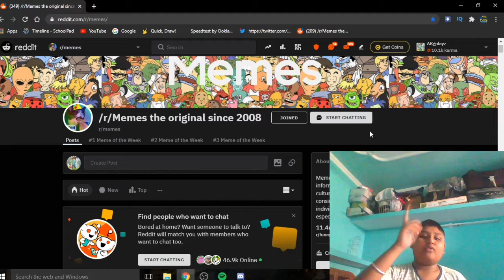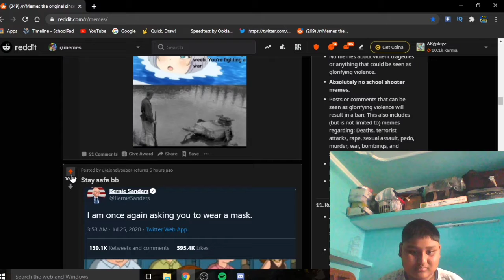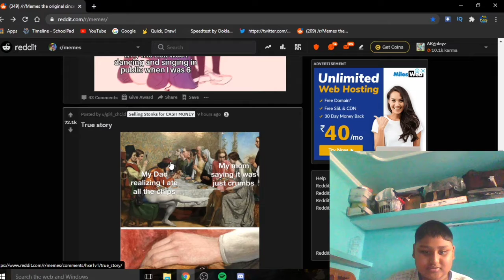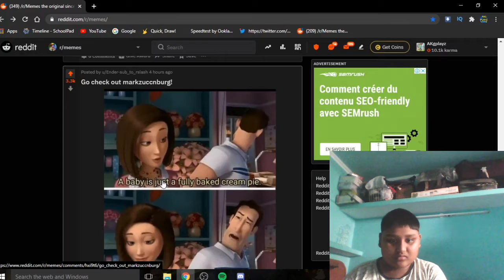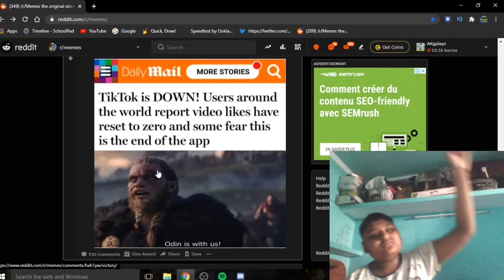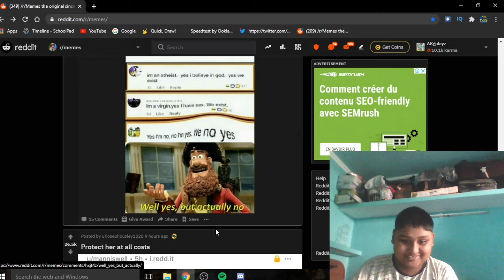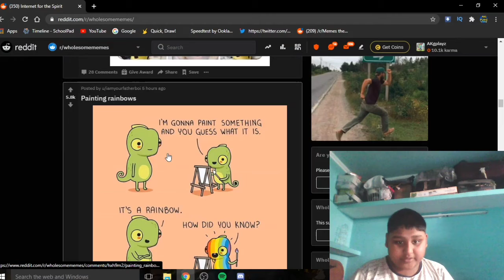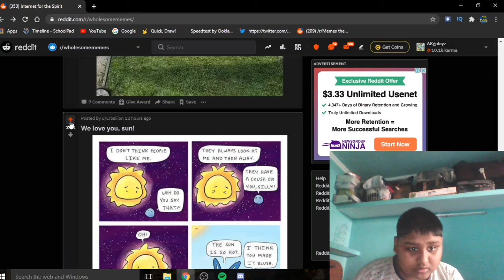Memes that make your day!(r/WholesomeMemes) (Meme Watching #9) AKGplayz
Twitter Memes that make your day!

Songs used🎶

I make many gaming videos in English. Mainly on open world games where you can show creativity . I also do meme watching every month. I upload twice a week.

Minecraft Xbox
Minecraft Bedrock  Edition
Minecraft
Minecraft PewDiePie
Minecraft 1.16
Minecraft Monster School
Minecraft dungeons
Surreal
marvel memes